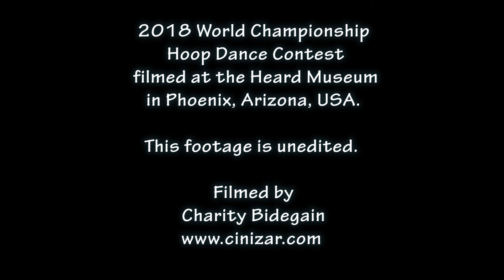Cinizar - Full Hoop Dance Michael Goedel 1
Michael Goedel at the 2018 World Championship Hoop Dance Contest at the Heard Museum in Phoenix, Arizona, USA.
This footage is unedited.
Filmed by Charity Bidegain.